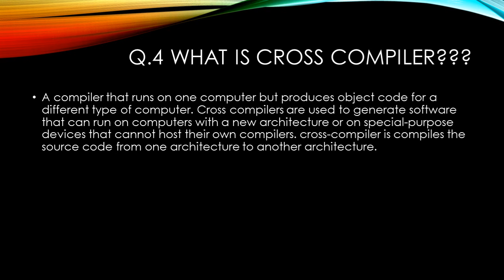vlsi Question SOC SECTION 1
These questions are related to system on chip .go through it.